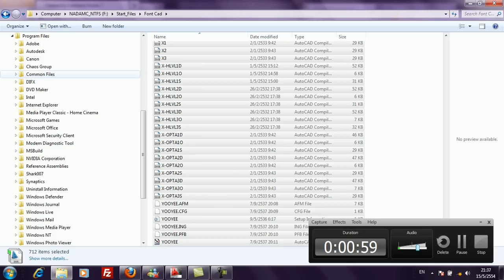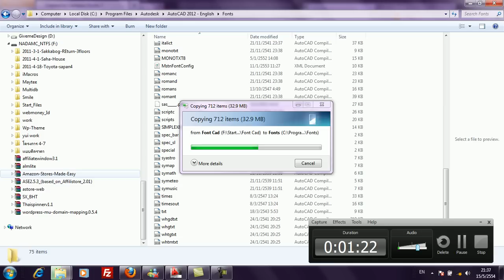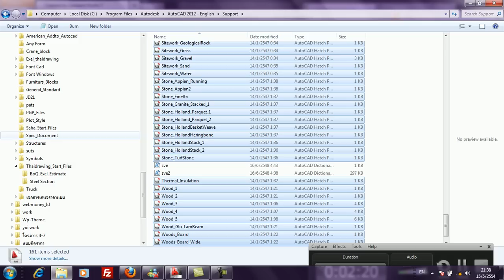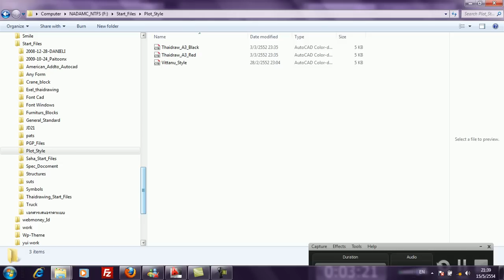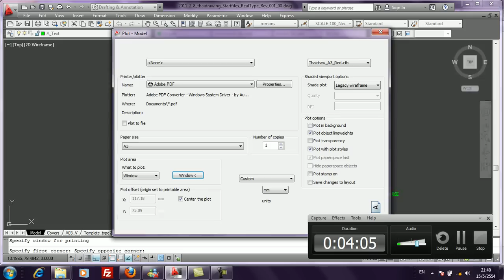2011 5 15 Plotstyle with thaidrawing